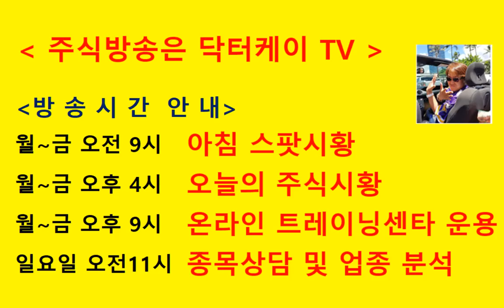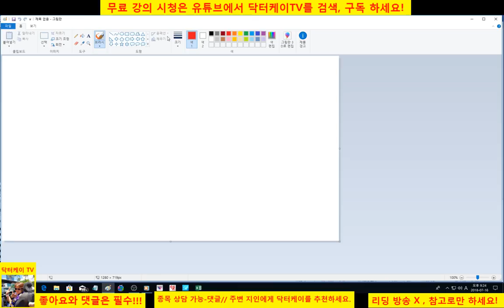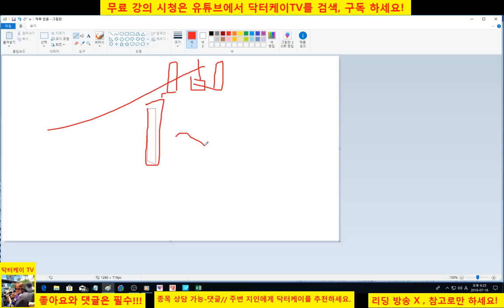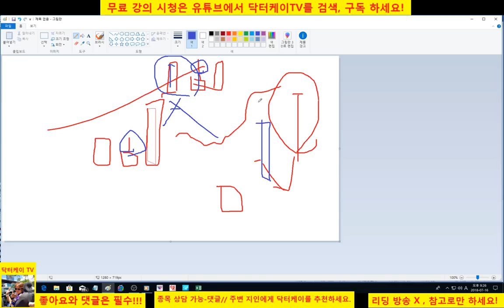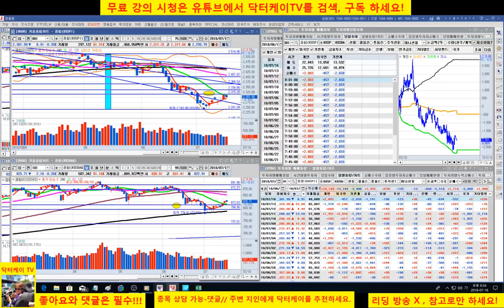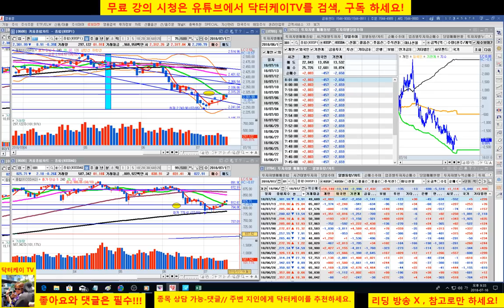= 닥터케이 TV =온라인 주식트레이닝센타1부/180716/포트폴리오 실전적용,수급분석,변곡점/셀트리온 수급 및 주포분석,신일제약,gs건설